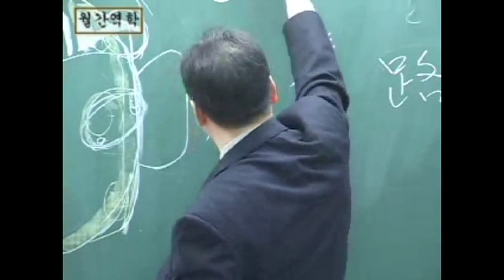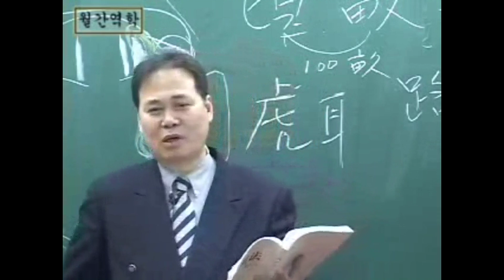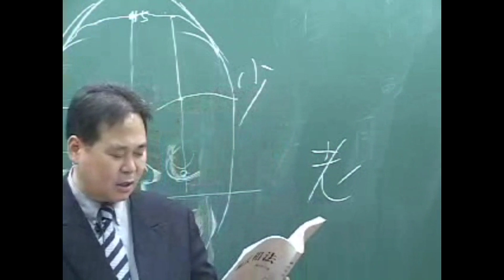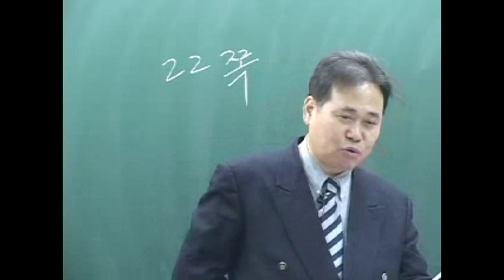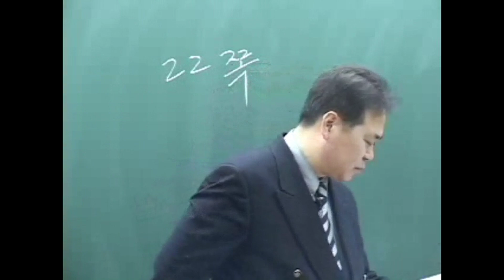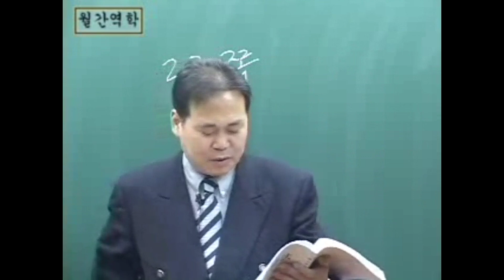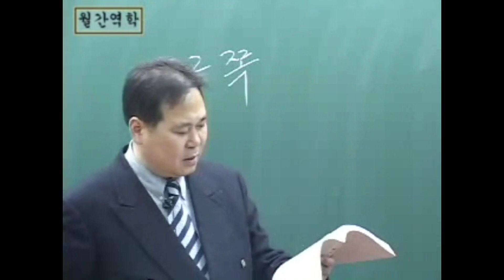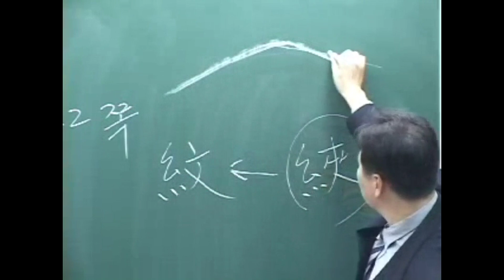마의상법 14강